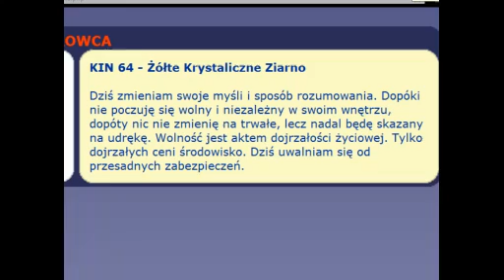Poranek z Szamanem " PORTAL 12 "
Dwunasty dzień Fali Wolności. Dzisiaj dzień portalowy (intensywność doświadczeń może być zdecydowanie większa) oraz podsumowanie Fali Wolności.

Wolność i niezależność płynie z naszego wnętrza. Tylko my sami tworzymy granice, czas uwolnić się od przesadnych zabezpieczeń. Często wielokrotnie zranieni nie mamy ochoty i odwagi aby uwolnić się od tego co nas blokuje. Pamiętajmy wolność jest aktem dojrzałości.

Dzisiaj rozwiązanie testu z figurami oraz PRACA Z ODDECHEM.